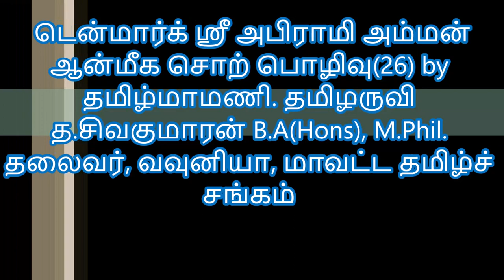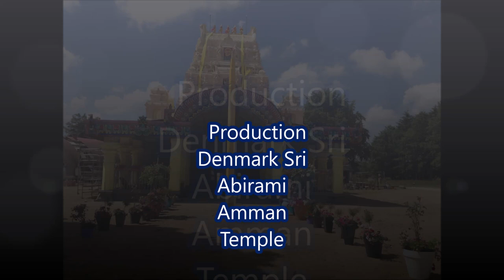டென்மார்க் ஸ்ரீ அபிராமி அம்மன் ஆன்மிக சொற்பொழிவு (26) by தமிழருவி த.சிவகுமாரன்